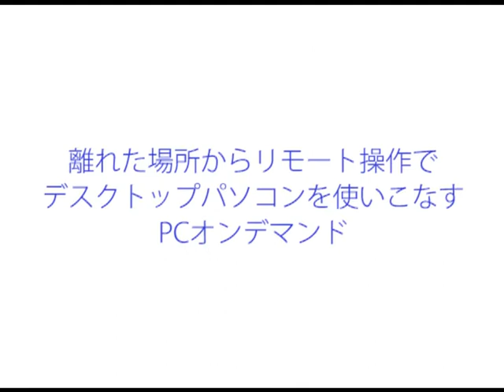新次元PC-Life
NEC Yes, Lui can. ムービー 予告CM募集！